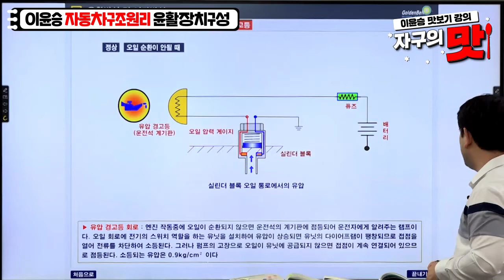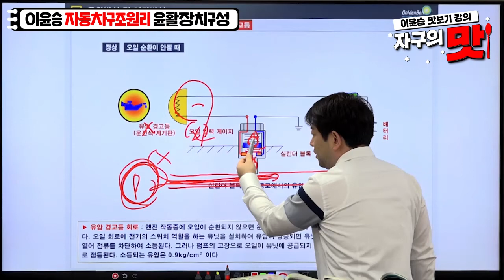[와우에듀] 9급운전직공무원 자동차구조원리 1타 이윤승의 영상 맛보기!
[맛보기강의] 자동차구조원리의 맛 이윤승 선생님

복잡한 자동차구조와 원리를 이해하기 쉽도록
상세 이미지와 애니메이션 영상으로 설명해요!

중요한 핵심 요점만 쏙쏙 집어주는
자동차구조원리 자타공인 1타 이윤승 선생님 입니다~